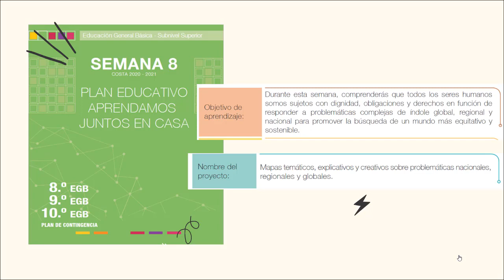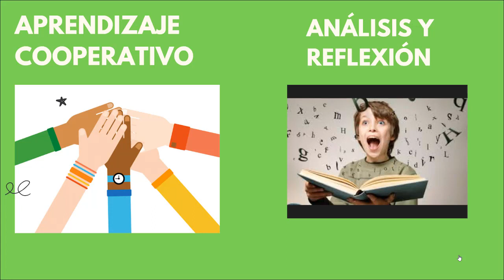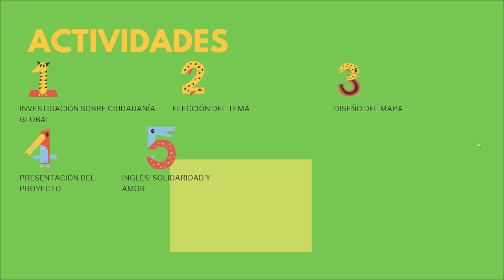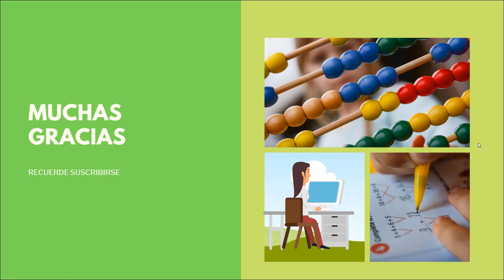✔️RECOMENDACIONES para trabajar la SEMANA 8 👨🏼‍🏫(FICHA PEDAGÓGICA BÁSICA SUPERIOR)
Aquí te damos recomendaciones para trabajar la FICHA PEDAGÓGICA de la SEMANA 8 del subnivel de BÁSICA SUPERIOR, hablamos de la metodología de CLASE INVERTIDA, EL CONSTRUCCIONISMO, y EL APRENDIZAJE COOPERATIVO; también destallamos cada una de las actividades con el producto final.